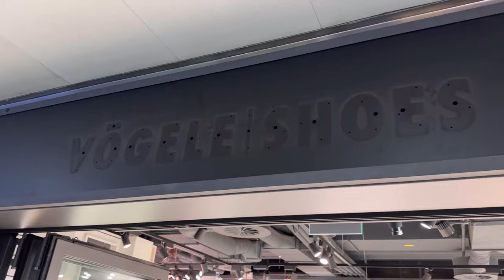HYPE SNEAKER SHOP IN SWITZERLAND/ KICKZMAN_uk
switzerland